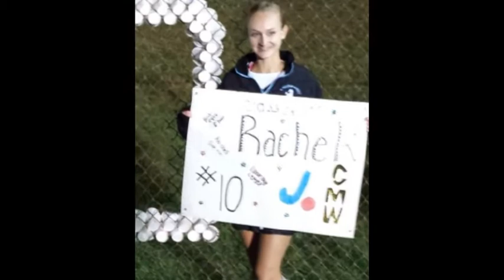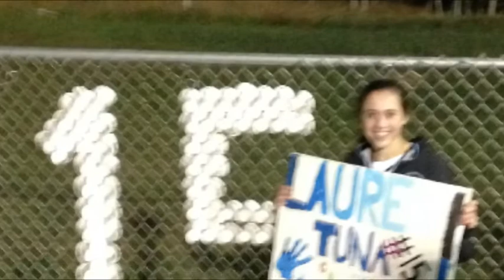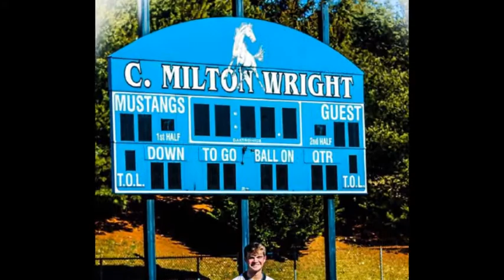CMW Boosters Athletic Awards Banquet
C. Milton Wright High School Boosters Athletic Awards Banquet Slideshow 2017